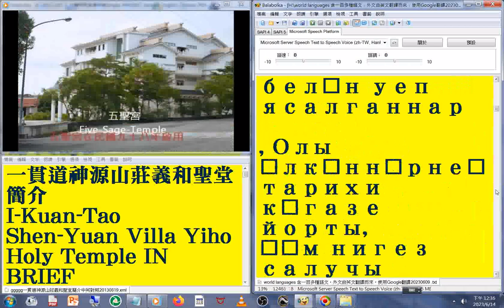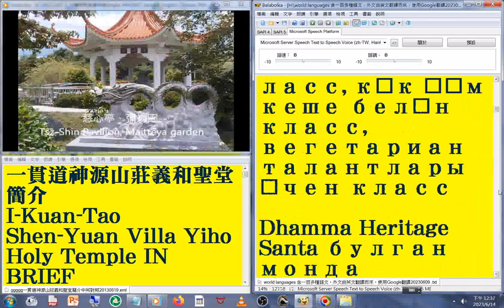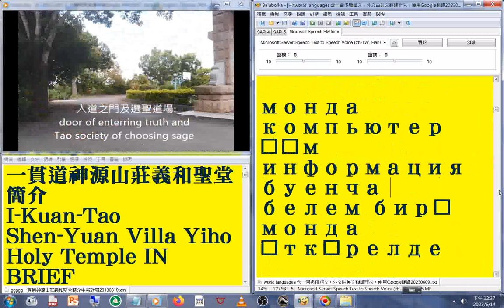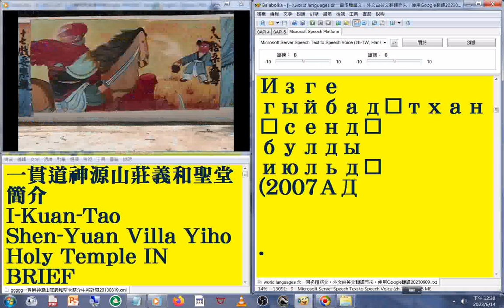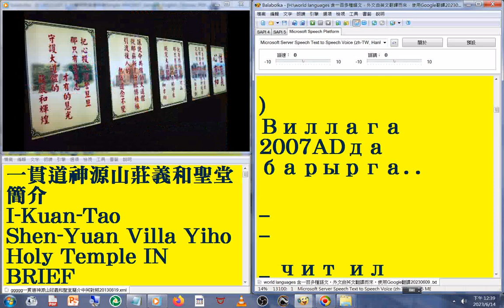16#韃靼文 版#國語 發音#中英對照 字幕#world languages 含一百多種語文，外文由英文翻譯而來，使用Google翻譯20230613#一貫道神源山莊義和聖堂簡介2013年版練習作品